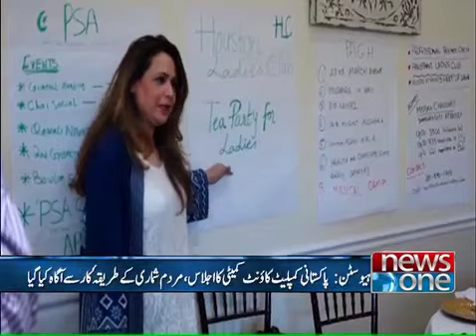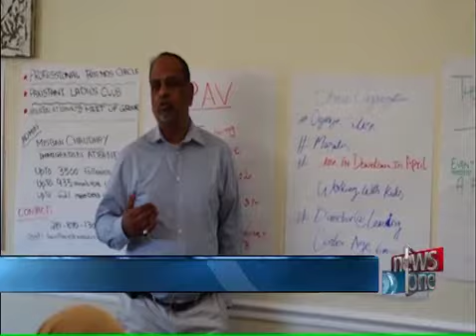PAGH Brings Community Together l TVOne USA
PAGH hosted an event for the upcoming census 2020 bringing 30 Pakistani organizations together to fully participate in Census 2020 making sure a true and strong representation of Pakistanis in the USA